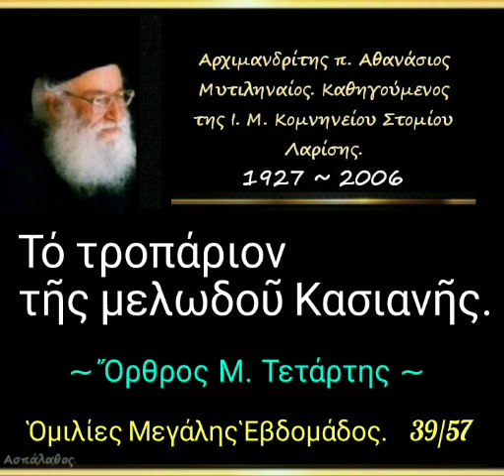Τό τροπάριον τῆς μελωδοῦ Κασιανῆς.Μ. Εβδομάδα. 39/57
► Κατηγορία :
" Ὁμιλίες Μεγάλης Ἑβδομάδος"

► Ομιλία:🔹39

26-04-94

Ὄρθρος Μ. Τετάρτης

Τό τροπάριον τῆς μελωδοῦ Κασιανῆς. (δ. 27')

►Όλες οι ομιλίες της Κατηγορίας :
" ➡️ Ὁμιλίες Μεγάλης Ἑβδομάδος " εδώ ⬇️